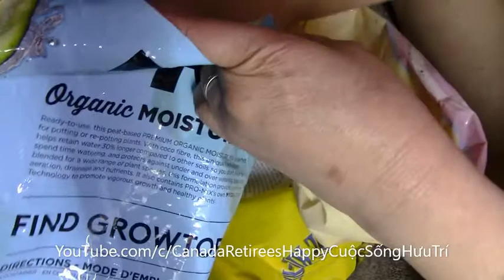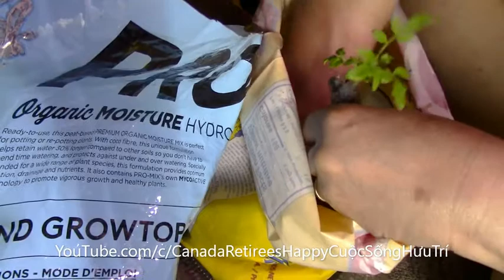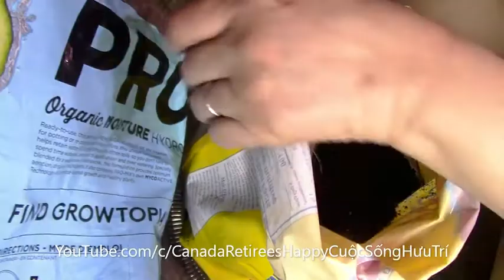💫Grafting🪒 Potatoes🌿🥔 With 🌿🍅Tomatoes/Ghép cây cà chua với cây khoai tây.